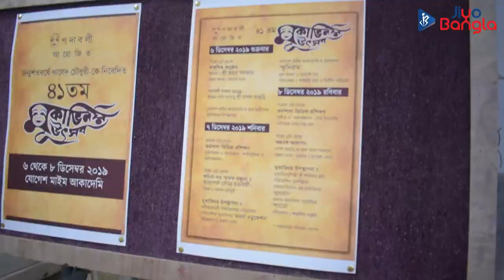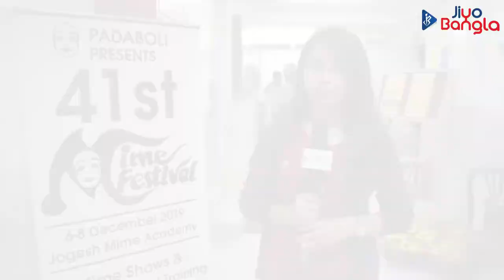Mime Festival in Jogesh Mime Academy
যোগেশ মাইম একাদেমিতে অনুষ্ঠিত হল ৪১তম মূকাভিনয় উৎসব

Some arts in the world can never fade and mime is one of them.